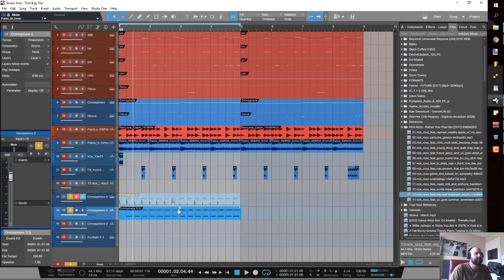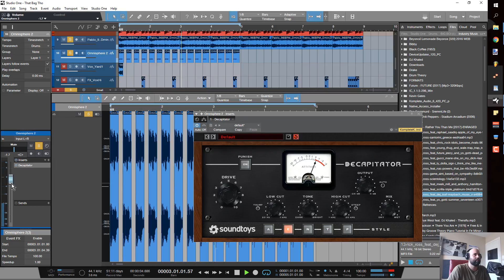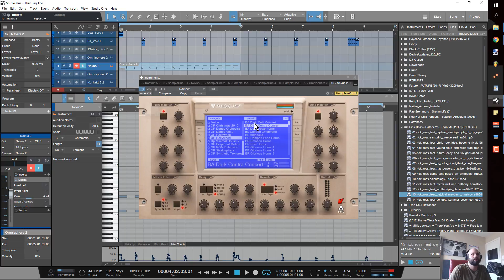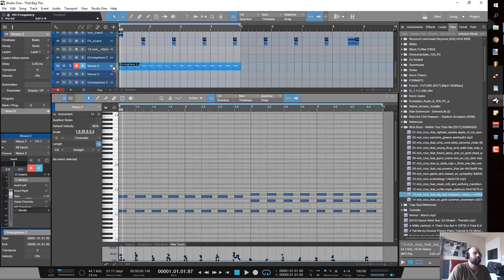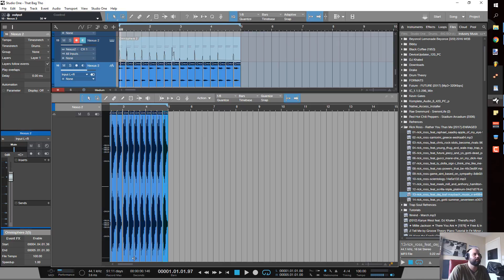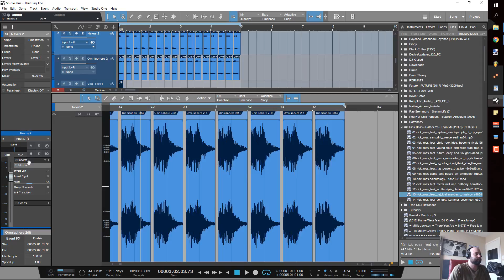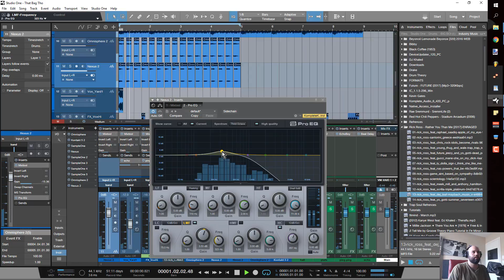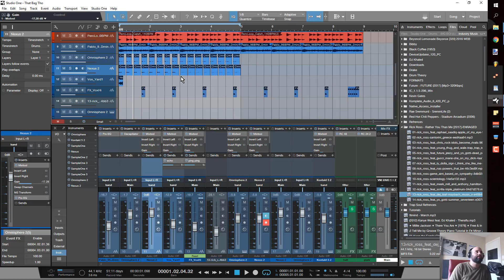How to Layer Royalty Free Loops | Presonus Studio One | Splice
In this edition we take a look at how to layer roaylty free loops in presonus studio one. This is essential if you intend on making PROFESSIONAL sounding music with loops. Sites like Splice have made great loops available for amazing prices, here is how to take full advantage of these tools!

 producer
plugins
how to make beats with loops
can i use loops to make beats
how to make beats
presonus
craftmaster productions
tutorial